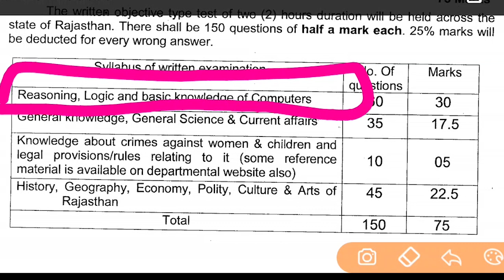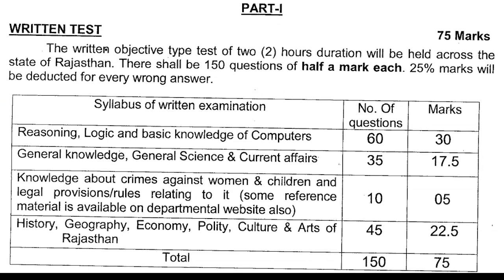राजस्थान पुलिस का सिलेबस संशोधन | Rajasthan Police Syllabus Amendment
5000 GK GS Important Questions